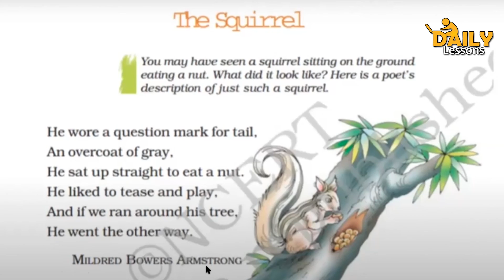NCERT Class 7 poem ' The squirrel ' Hindi explanation by Rachna Rawat | Daily Lessons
The Squirrel is a short poem by Mildred Bowers Armstrong. Although the poem has merely 6 lines, it talks all about a squirrel’s appearance, its basic nature i.e. being playful and active. The poem is quite crisp and self-explanatory.